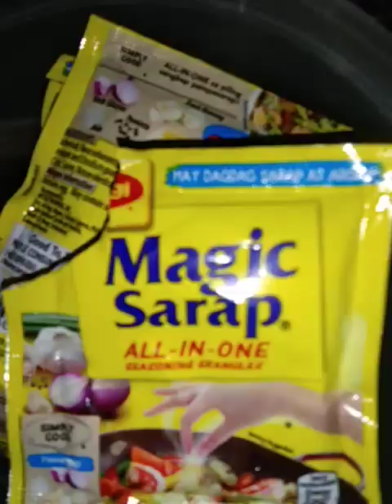E.A.T.❕Bacon 'N Egg.